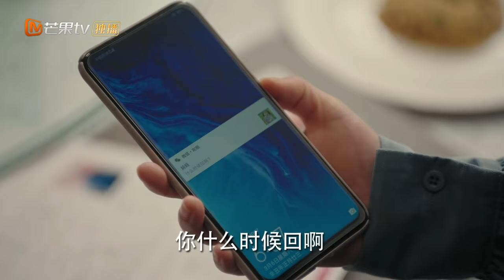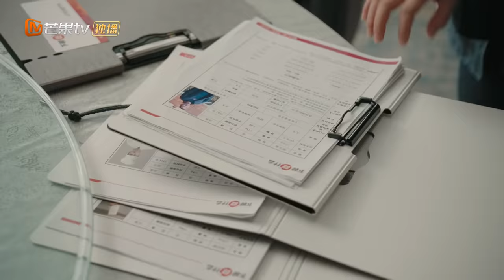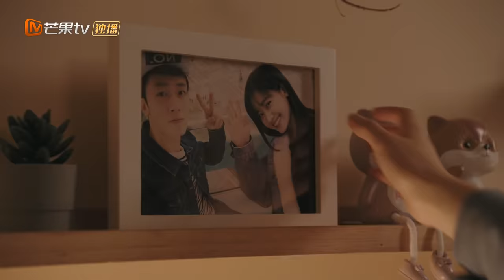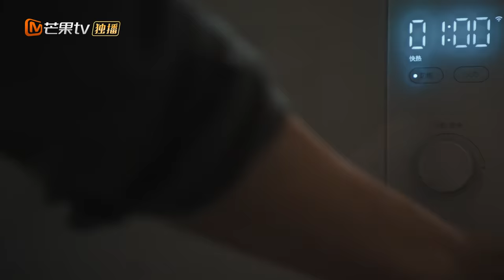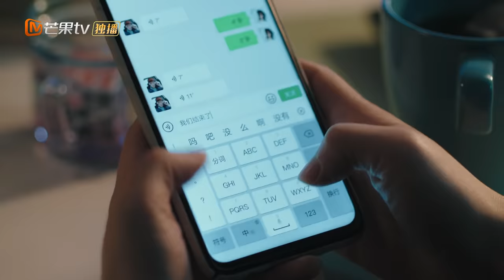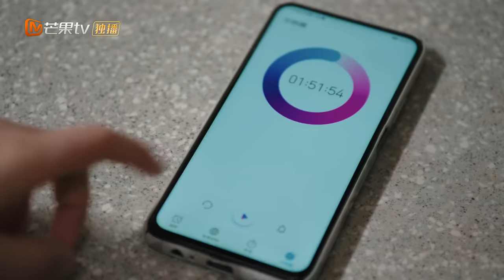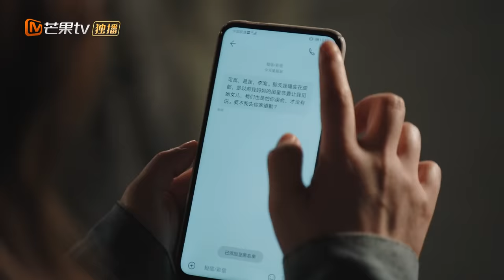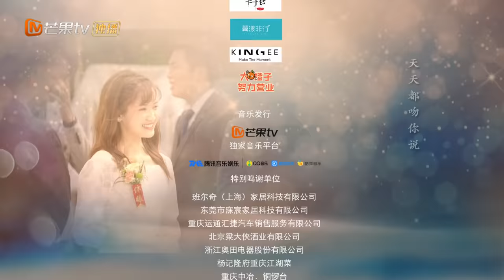【MULTI SUB】《陪你一起好好吃饭 Dine With Love》第2集 余总巧用猫猫暖心送药给可岚【芒果TV季风】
加入频道会员： 《陪你一起好好吃饭》每周一周二22:00点更新2集，会员抢先看一周！下载芒果TV国际APP 更多爆款内容第一时间抢先看，精彩配音、多语言字幕等你来pick！PC用户可登陆芒果TV国际官网

剧情简介：
该剧讲述了工作狂上司余昊与坚持“职场反内卷”的下属苏可岚，因一次美食节目结缘产生了奇妙化学反应的故事

导演: 陈钢
主演: 高瀚宇、郑湫泓
类型:都市爱情
制片国家/地区: 中国大陆
语言: 汉语普通话
首播:2022年2月14日(中国大陆)

Chapter章节
00:00 加入会员抢先看！
01:35 The opening
01:10:05 Ending song